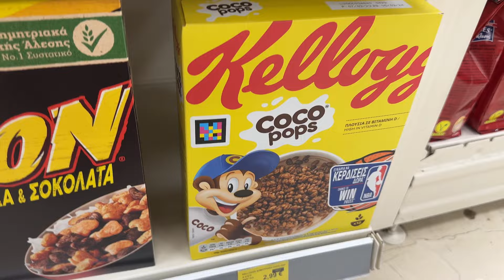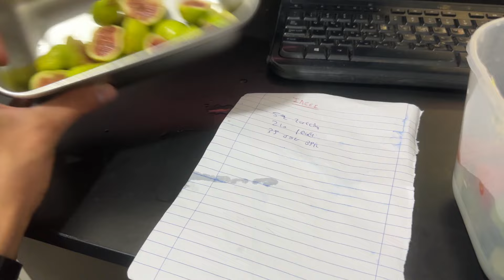NESTOR BULK ΜΕΡΑ 82 ( LEGS )